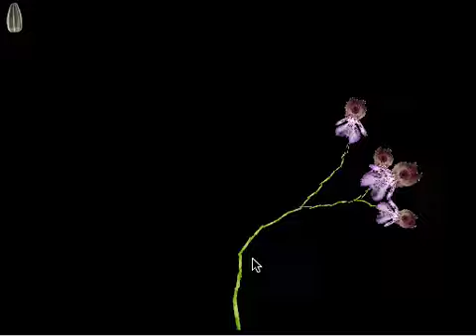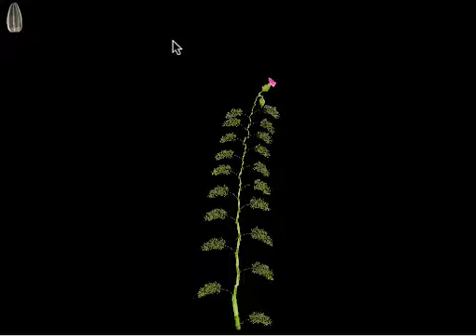Psychelys - LeCielEstBleu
Psychelys is a interactive experience developped by Frédéric Durieu